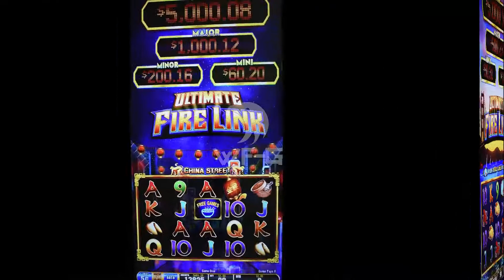Where to buy the cheapest USA latest popular 2020 game slot video gambing Ultimate Fire Link Game